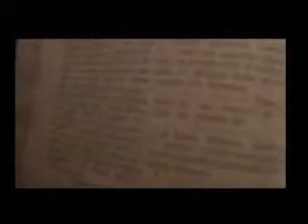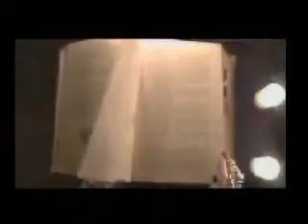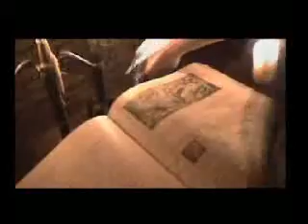Blodsrit - The Glorious Rise Of Flames